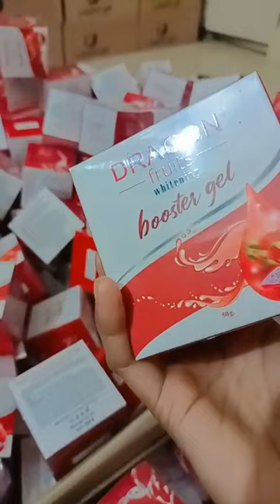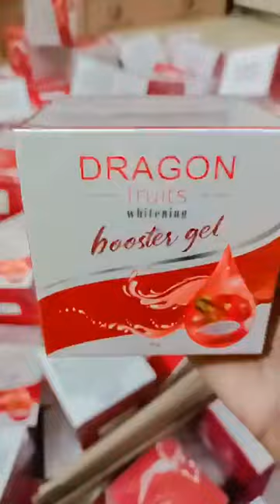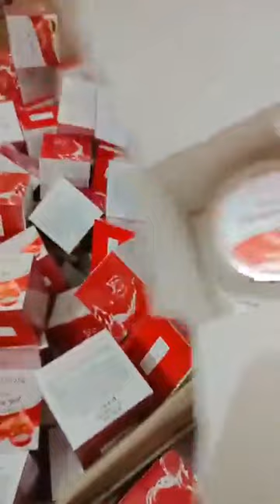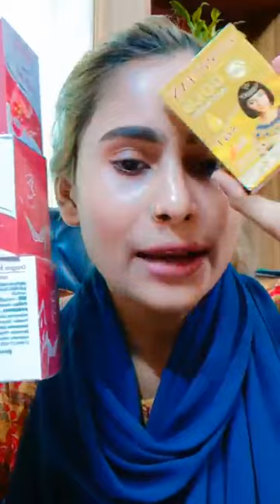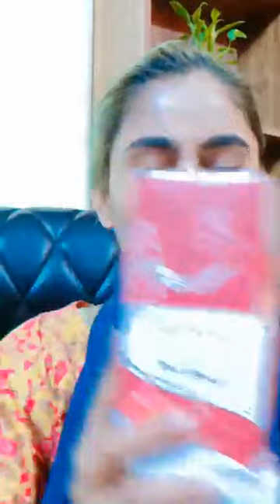12 April 2023